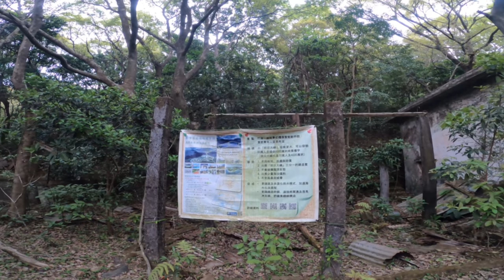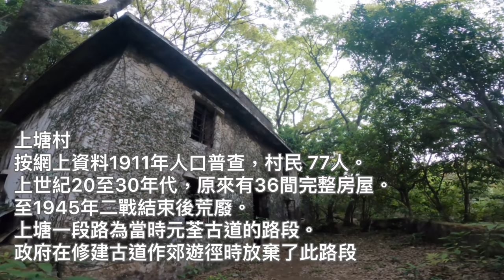[香港行山郊遊好去處]4K 蓮花山上塘荒廢村莊 談不上隱世秘境 但確實人跡罕至｜百年古村遺址 真正元荃古道所經路段 點解今日路不通行｜川龍 白石橋 蓮花山上塘 元荃古道荃灣段| V162越野賽途經路段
[香港行山郊遊好去處]  蓮花山上塘荒廢村莊 談不上隱世秘境 但確實人跡罕至｜百年古村遺址 真正元荃古道所經路段 點解今日路不通行｜ 川龍 白石橋 蓮花山上塘 元荃古道荃灣段| V162越野賽途經路段

起點及終點: 荃錦公路川龍巴士站
交通建議: 荃灣川龍街乘坐80號小巴直達 及51號巴士川龍站落車
最高點:  約474m
距離: 約7.6 km
總攀升: 430m
路線: 川龍 白石橋 蓮花山上塘 元荃古道荃灣段

⚠️離線地圖⚠️
短片中截圖為 “香港遠足路線APP” 有興趣可入以下Play List 參考

⚠️0:00至11:48為V162 2021年賽道路段

常見問題統一回覆.
1)難唔難?
幾多星難度? 難唔難係主觀感覺, 每人定義不同. 對片人中路線有興趣, 應詳睇片了解路況, 自己評估能力是否足以應付.
2) 行幾耐?
我行幾耐唔等於你行幾耐, 參考意義不大. 如果係郊遊既, 就應該預足 夠時間, 無謂令自己趕頭趕命. 如果係想挑戰一吓既, 更應該有能力睇完片, 再衡量 自己能力要行幾耐.
3) 點樣去起點?
分享山路係短片既主要目的, 唔同地區去登山起點位置有唔同方 法, 難以續一介紹, 未上山前的路況 亦應有能力自己搜尋到的, 坦白講如果連地面 的路線自己都無能力搜尋, 上到山是很危險的.